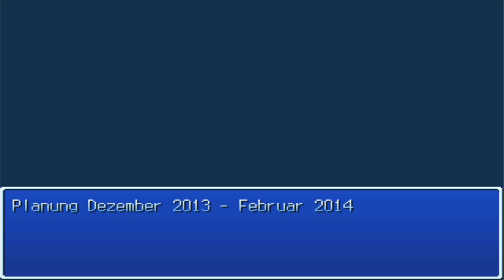The New Adventure of John #012 - Drachentöter und Heimreise (FINALE) [Fan-Game, Blind, Lets Play]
Part 012:
Finale! Heute geht es dem Drachentöter an den Kragen und dann heisst es schon leider wieder Abschied nehmen. Vielen Dank an alle Beteiligten und an alle Zuschauer =)